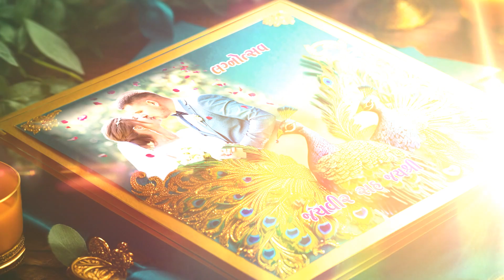AI TTILE 010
NEW LAUNCH  2024
EDIUS WEDDING PROJECT
REELS PROJECTS
FLIM TITLE PROJECTS
WEDDING Invitation
WEDDING HIGHLIGHT
WEDDING TEASHAR
WEDDING SONG
WEDDING GUJRATI SONG
WEDDING MARATHI SONG
WEDDING Rajasthani SONG
WEDDING PREWEDDING
MOBILE WHATSAPP REELS
HINDI ONLINE VIDHI PROJECTS
GUJRATI ONLINE VIDHI PROJECTS
MUSLIM ONLINE VIDHI PROJECTS
ONLINE  VIDHI 3D EFFECTS
LOGO  ,INTRO  VIDHI EFFECTS,
700 GB DATA
EDIUS PROJECT DEMO LINK:-
700 GB DATA RS 4500 without harddisk
Rs 8500 with 2 tb  SEGATE
Rs 10500 with 2 tb  WD